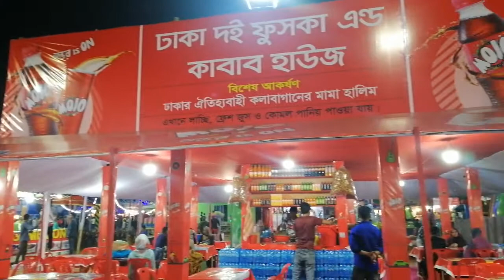Dhaka Doi Fuchka & Kabab house